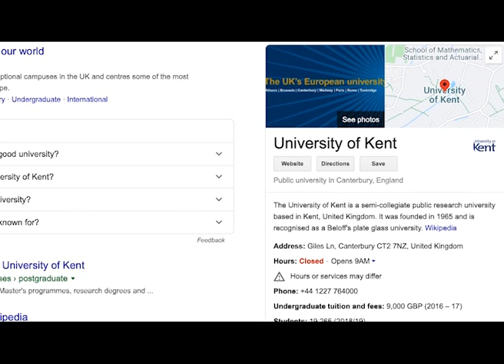American Students in UK Affected by Coronavirus Pandemic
Two American students studying in the UK got caught in the middle of the coronavirus pandemic and took different courses. (video by Cate Coe/The Roar)